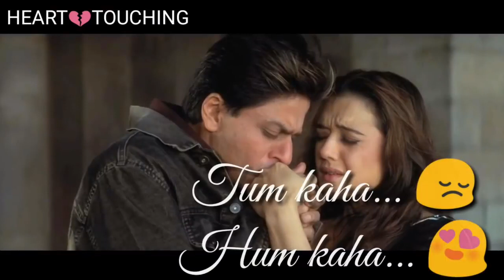Do Pal WhatsApp Status |Veer Zaara